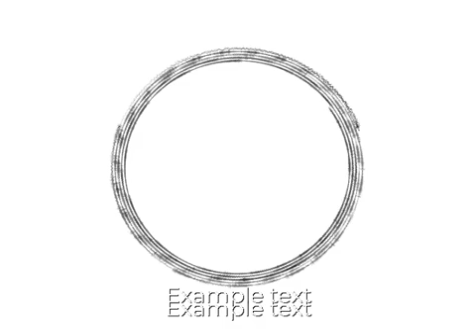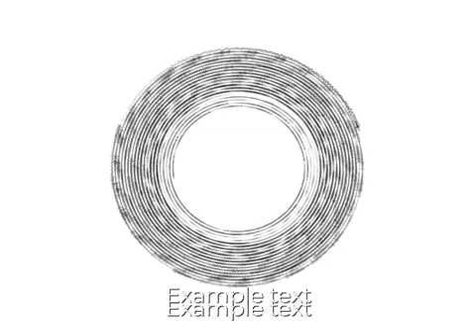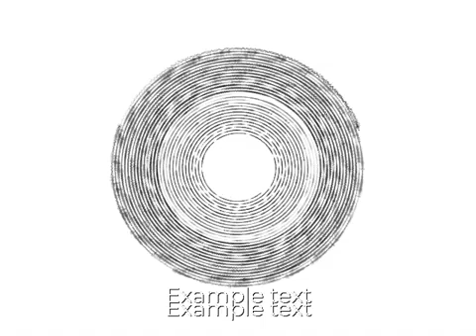Astronomia No Copyright Music 2021 Full Episode 551